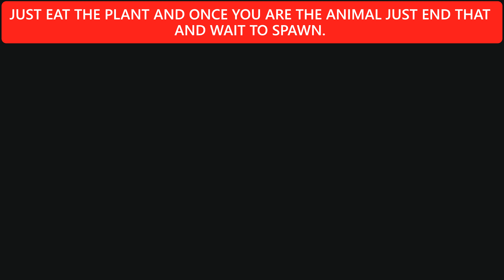😉PEYOTE SAVE CEO/MC OUTFITS🚨(GTA ONLINE)EASY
HEAR TODAY WE HAVE FOR YOU IS A STILL WORKING METHOD TO GET THEM CEO/MC OUTFITS OF THE PEYOTE PLANTS.SO ENJOY AND USE IT WHILE THEY STILL HEAR.

STAY SAFE.